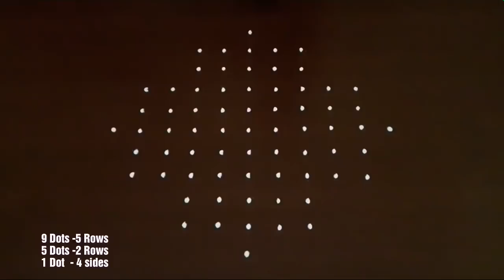9 DOTS KOLAM || SIMPLE KAMBI KOLAM ||BEGINNERS KOLAM ||MELIKALA MUGGULU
THIS IS A VERY SIMPLE KAMBI KOLAM WITH
9 DOTS